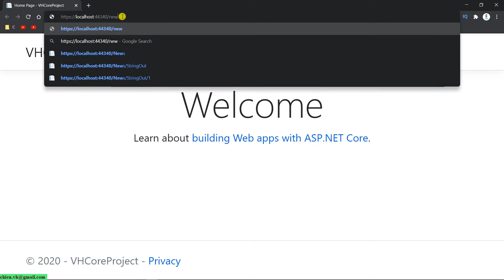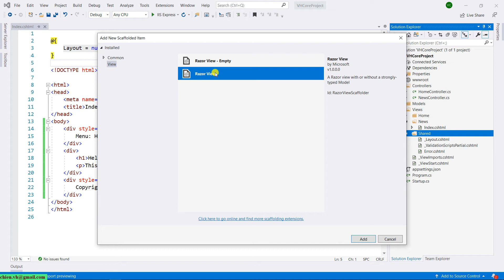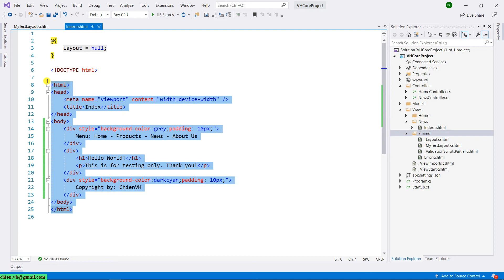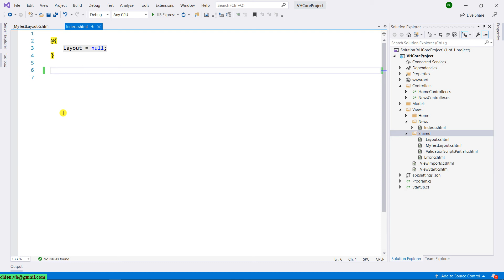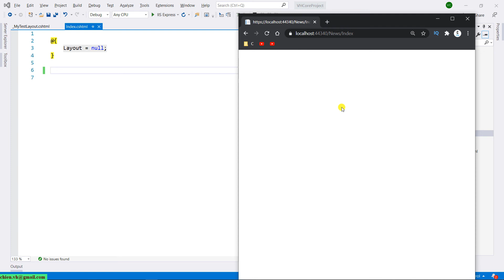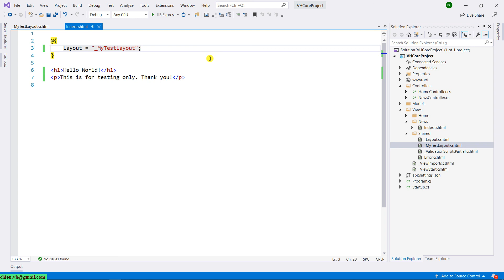#05 Work with View Layout in ASP.NET Core MVC - Part 2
ASP.NET Core MVC free learning course.
Work with View Layout in ASP.NET Core MVC.
Work with View in ASP.NET Core MVC.
Work with Controller in ASP.NET Core MVC.
Create a new ASP.NET Core MVC Project.
Get started with ASP.NET Core MVC.
Learning ASP.NET Core MVC steps by steps.
The best free ASP.NET Core MVC course.
Create a web app with ASP.NET Core MVC.
ASP.NET Core MVC CRUD.
Create ASP.NET MVC Application.
ASP.NET Core MVC Project with Database Example.
ASP.NET Core MVC Entity Framework.
Learning ASP.NET Core MVC by example.
ASP.NET Core MVC Core database.